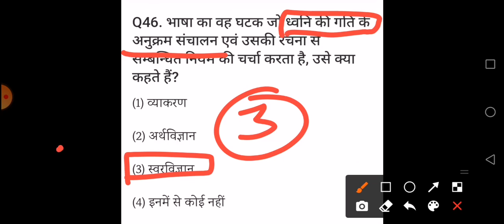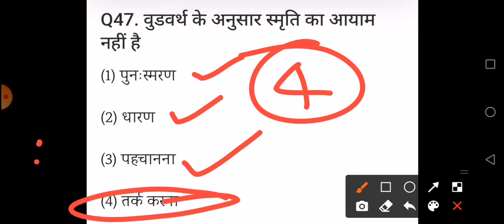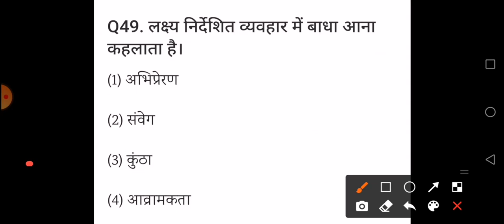बाल विकास और शिक्षण शास्त्र संबंधित प्रश्न Part - 16(Child Development and Pedagogy Questions)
CDP for CTET and all teaching exams
All the questions related to teaching exams
All the theory of CDP

Hello friends this is Vijay Raj Pushp and from Learner eyes by VRP इस वीडियो में डिस्कस किया है CDP (Child Development and Pedagogy ) Mock Test for CTET AND DSSSB KVS MPTET AND HTET STETs
CDP full Course

All subjects pedagogy for CTET and all teaching exams
Hindi pedagogy
CDP
MATHEMATICS Pedagog
Sanskrit Pedagogy
English Pedagogy
EVS

Our first Channel :

Learner eyes by VRP is An Educational channel on YouTube where we prepare for all the teaching exams such as CTET kvs Nvs uptet utet HTET REET MPTET AND BTET UP-Teachers exam etc